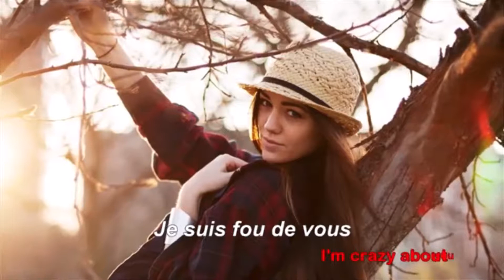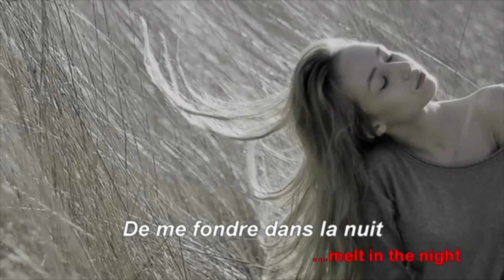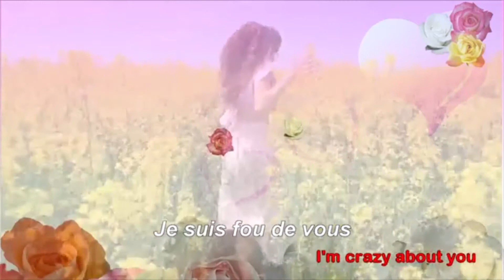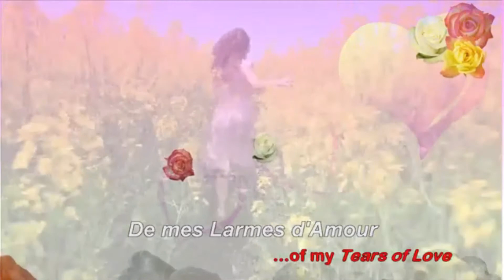LOVE ME PLEASE LOVE ME "Michel Polnareff & Orquesta Caravelli"